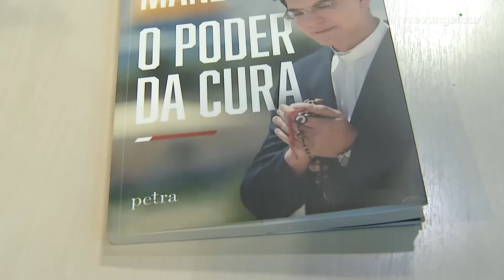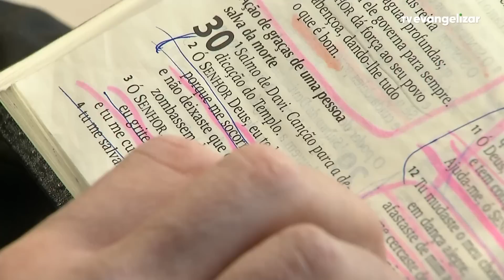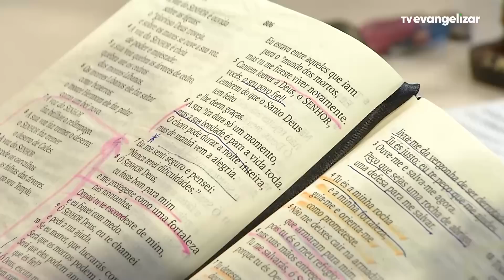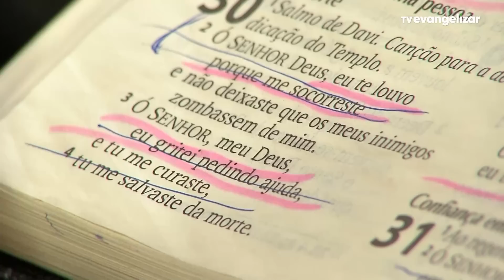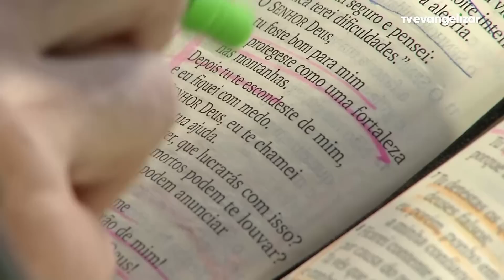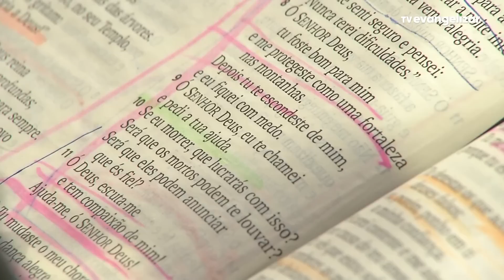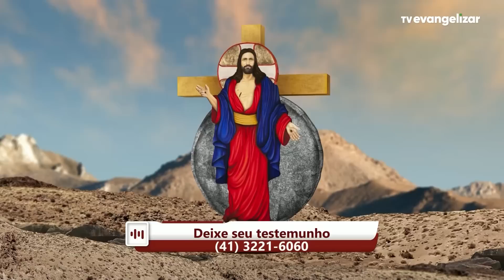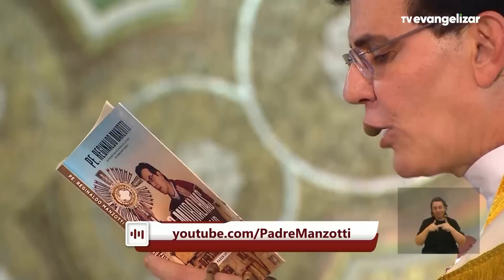Experiência de Deus | 15-09-22 | 1º Dia da Novena de São Pio de Pietrelcina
1º Dia da Novena de São Pio de Pietrelcina

15/09/2022